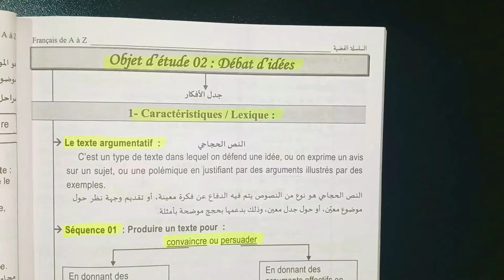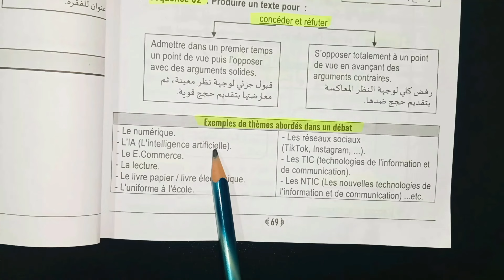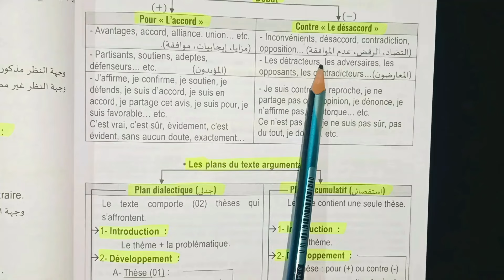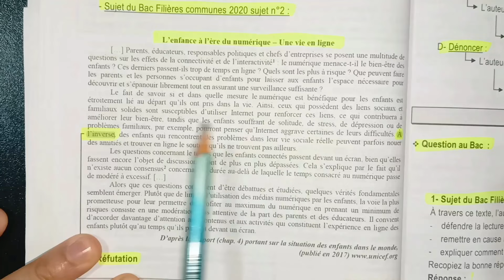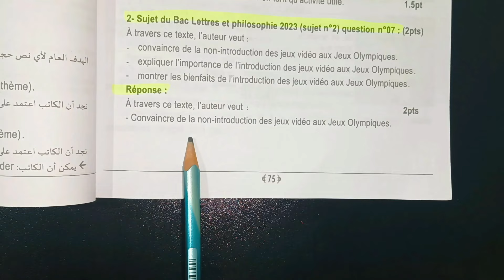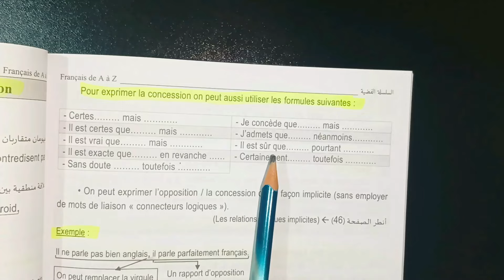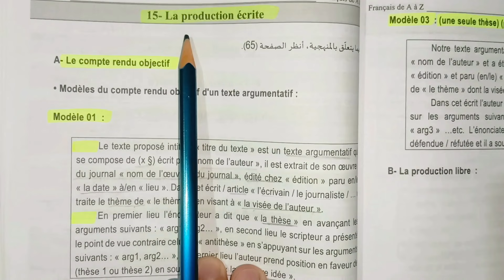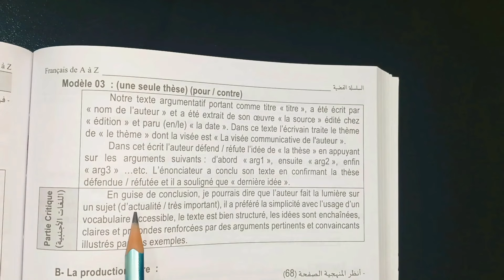ملخص شامل لأهم النقاط في الوحدة الثانية Le débat d'idées (le texte argumentatif)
بكالوريا 2024 جميع الشعب 🔥 😍
المراجعة الشاملة في اللغة الفرنسية  من كتاب السلسلة الفضية
مراجعة الوحدة الثانية  le texte argumentatif + نماذج le compte rendu
فيديوهات مهمة لنقاط مشتركة بين الوحدات 👇